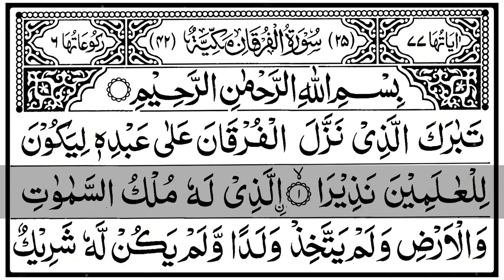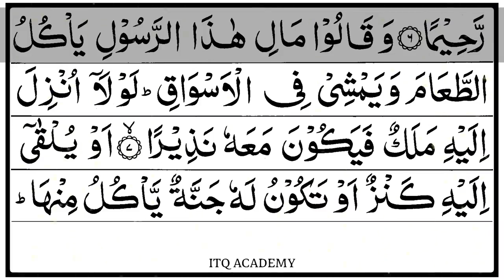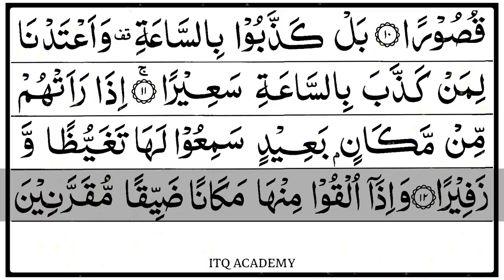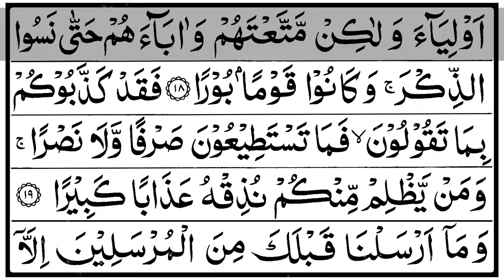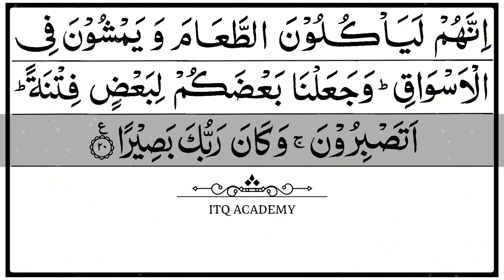Juz 18 - Qad Aflaha (قَدْ أَفْلَحَ) - تلاوة القرآن الكريم